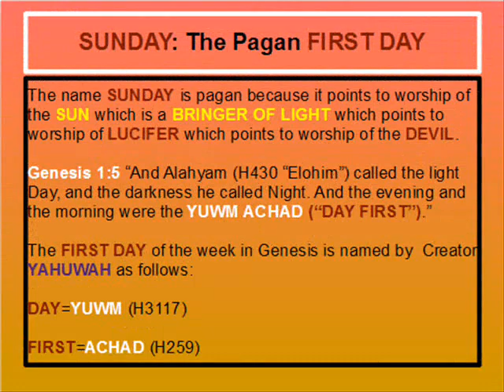THE SEVEN PAGAN DAYS OF THE WEEK SUNDAY #1 [YAHUWAH]